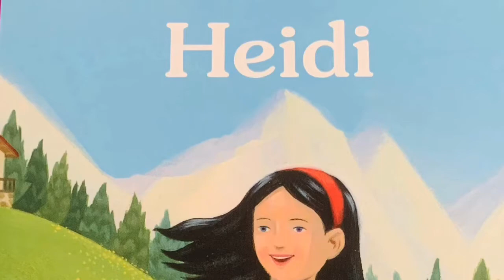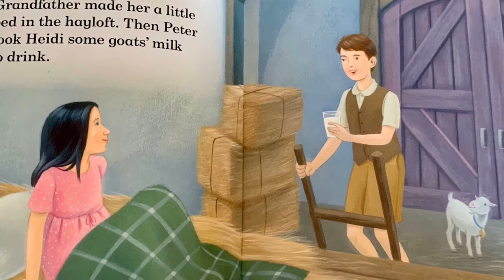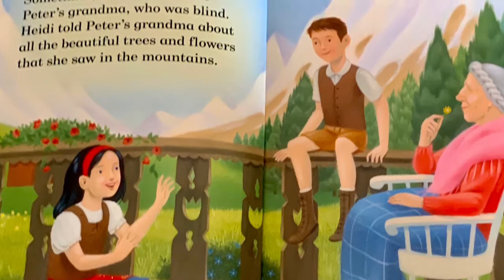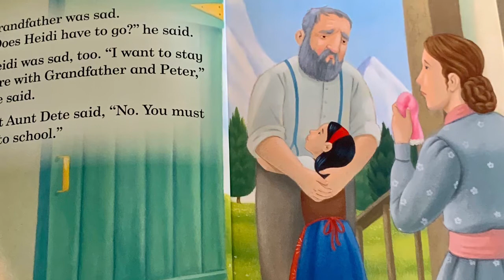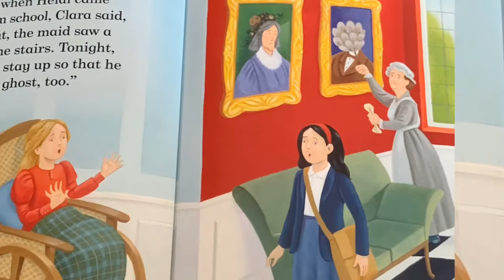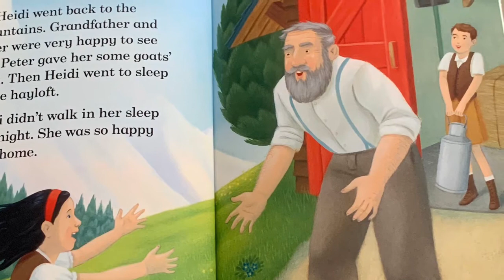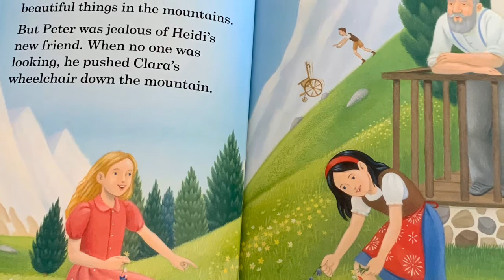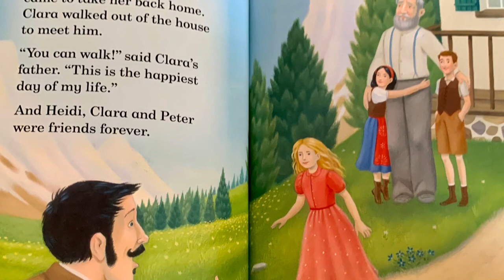‎فارسي خواني كتاب كودك داستان هاي مفيدكودكانه-قصه هاي فارسي(هايدي)mommy & daddy kids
From coast to coast,in towns and cities ,I want to make a difference ..The amazing projects I will try to read book for children over the world to learn more😊
هدف از فارسي خواني كتاب كودك در اين صفحه كمك به كودكاني هست كه دسترسي به كتاب ندارن،شايد اين نور كوچيكي باشه براي شناختن اين دنياي بزرگ با_سپيده_كتاب_بخوانيم🌱كتابي مفيد براي يادگيري توالت رفتن كودكان